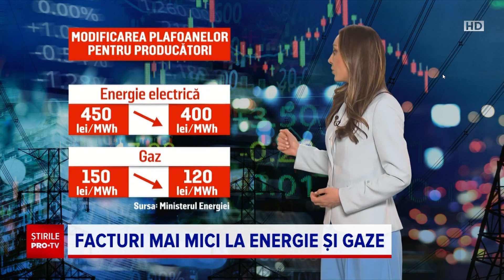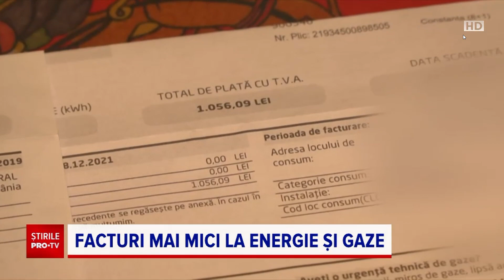Facturi mai mici la ENERGIE si GAZE ---28 03 2024